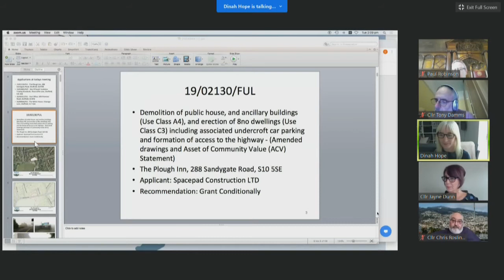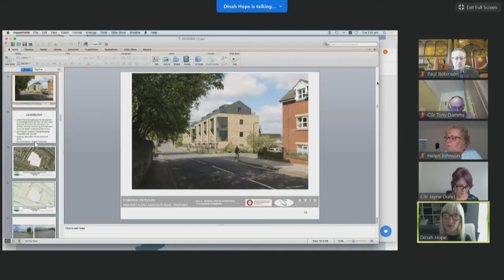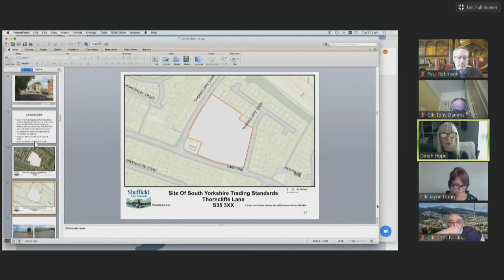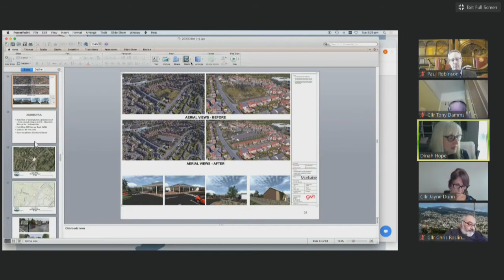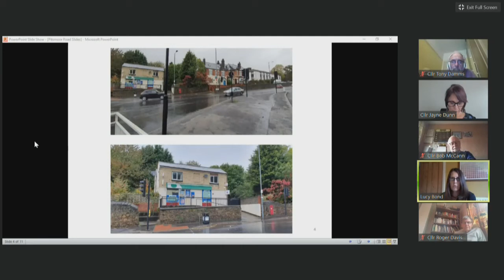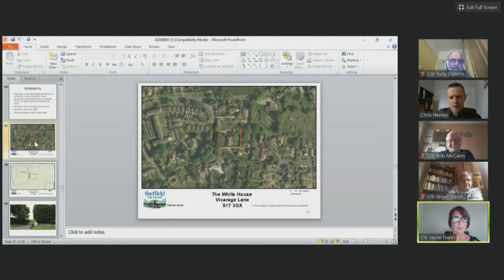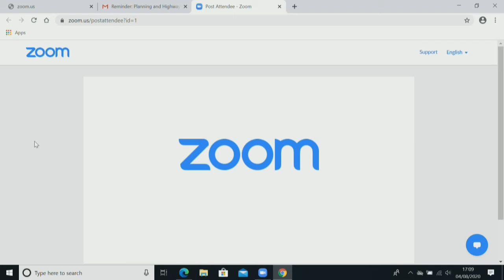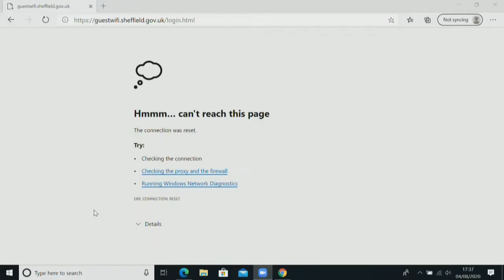Sheffield Planning & Highways Committee 4 August 2020